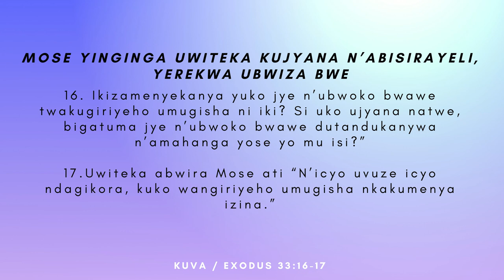AMASENGESHO TUYOBOZA INZIRA IDUTUNGANIYE (Day 3 | 11- 01- 2022)